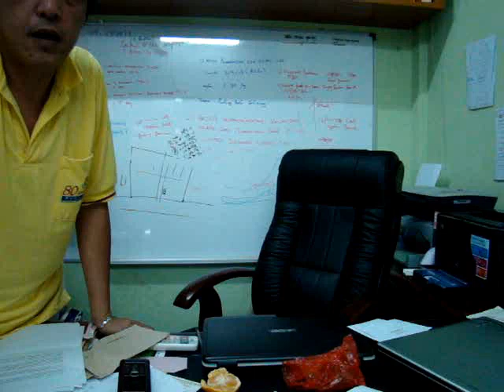UCAPAN GONG XI FA CAI OLEH YB WAN HASSAN